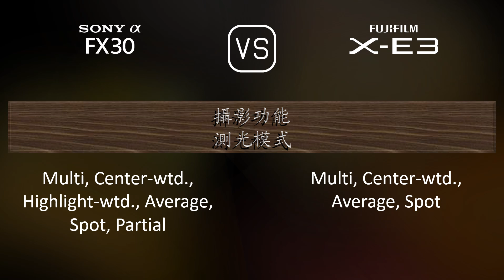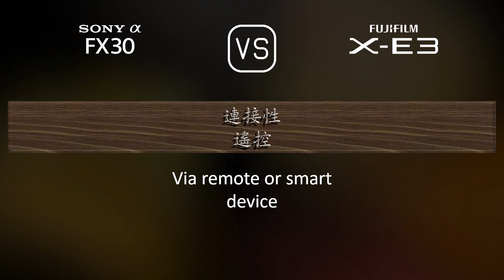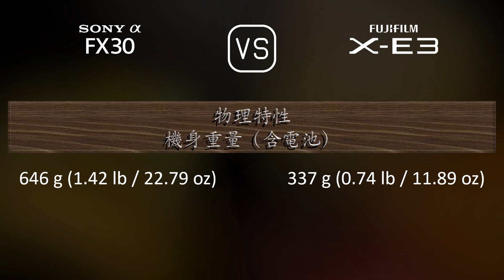Sony FX30 與 Fujifilm X-E3 的規格比較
本片是 Sony FX30 與 Fujifilm X-E3 的功能概述和規格比較 (comparison of specifications)，希望對您有所啟發。感謝您的支持。

00:25 推出
00:33 機身
00:40 影像感測器
01:01 影像
01:16 光學與對焦
01:41 屏幕
01:58 取景器
02:13 攝影功能
03:06 錄像功能
03:20 儲存
03:24 連接性
03:49 物理特性
04:07 雜項